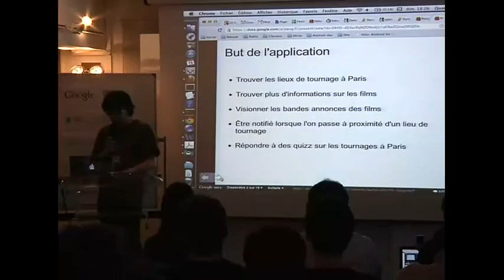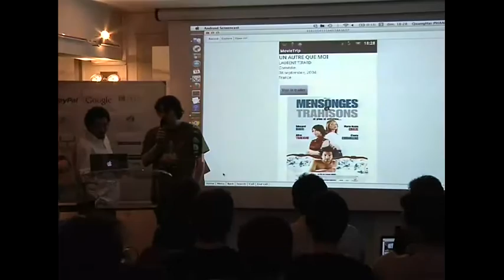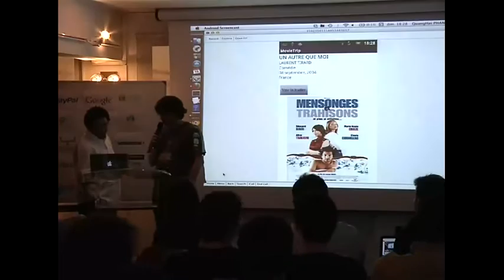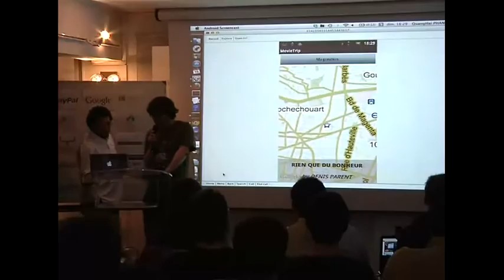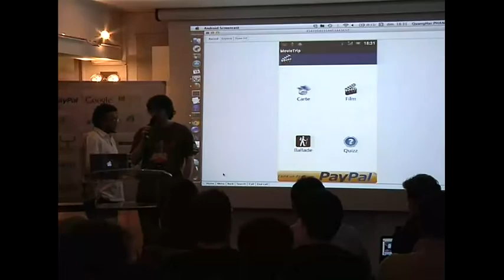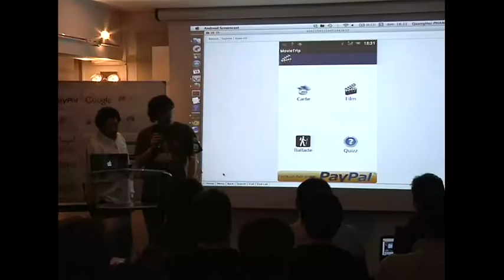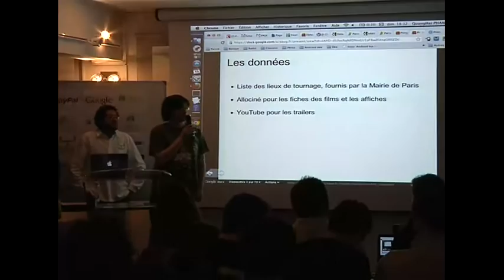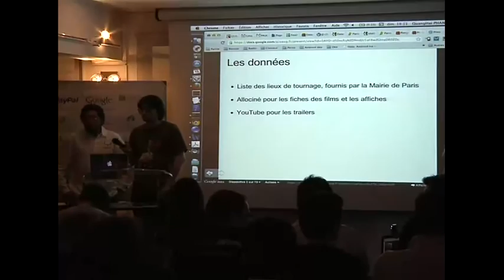Démo_Paris Movie Trip - Paris Android Dev Camp 2012